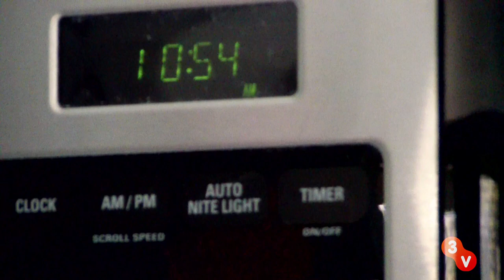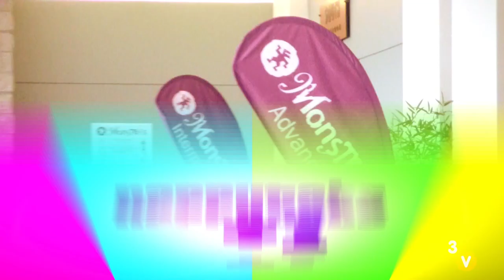London's First Flight to Monsters Boston - Part 1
Nappytabs is heading to Boston for the Monsters of Hip Hop Dance Convention, and this is baby London's first flight!

You know Nappytabs as the hot choreography couple from shows like So You Think You Can Dance and American Idol, but you've NEVER seen them like this!  On Nappytabs +1, get an inside look at the busy lives of Napoleon and Tabitha as they welcome their plus one.  Follow their journey to become parents while juggling busy careers, keeping their marriage sexy and fun, and trying to lose their baby weight.